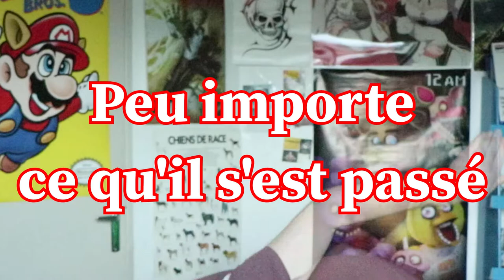L'inarrêtable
toujours debout